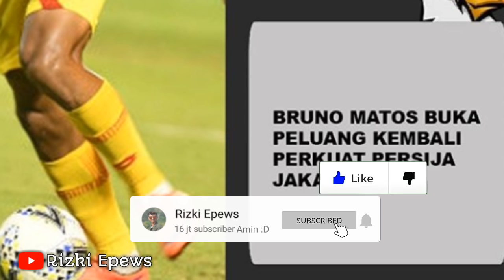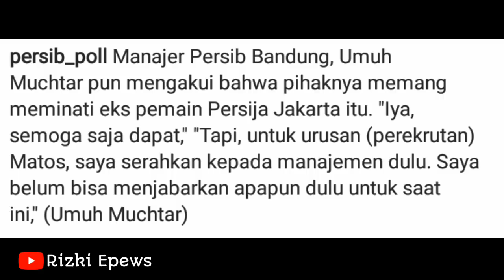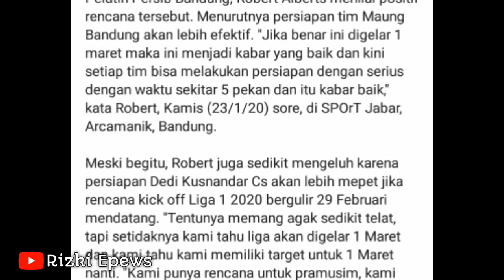Senam Ceria Pagi ini🔥💙 Kabar Persib Terbaru!!! WHU buka suara, BM KE Persija 🔥TARGET JUARA!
Hallo guys kali ini saya akan up tentang
Kemana Captain Supardi? 🔥Latihan Persib Hari Ini Di Stadion Arcamanik 🔥💙

video ini hanya untuk gambaran dan menurut bobotoh jika boleh pilih mau siapa?? 💙

Jangan lupa Subrek yaa bree

striker baru persib 2020
Ciro masuk persib
Daftar 5 pemain yang terancam di depak
berita persib terbaru
rumor pemain yang didatangkan persib
pemain anyar persib
konate ke persib
simic for persib?
persib terbaru
rumor transfer pemain
safawi rasid
yanto basna
rumor pemain baru 2020
WHY HARIONO
Striker persib 2020
Pengganti eze yang out
Eze out
rumor persib
3 pemain done 2
done 2
Renan For Persib
guy jr For Persib
Teja Paku alam For Persib
Wander Diaz
Wander Luiz Diaz
2 Brazil Ke persib
Calon Striker Baru Persib!
rumor hangat Persib
jaja choelho
Spaso
Ilyas Spaso
Joel Vinicius
Duo Brazil For Persib
Bobotoh
Persib
kiper utama persib
siapakah kiper utama persib
Latihan berat
I made Wirawan
Dhika Bhayangkara
aqil Savik
Done 3
Asia Challenge 2020
tv one
Ada Give Away 💪
malaysia
asia challenge 2020
selangor fa
maung gelis
koment di bawah guys 💪
Beni okto gacor
Resmi Eze Out
Sihati Biru Zulham & Spaso
Kode Boss Teddy apakah done 4
Diego Souza For Persib?
Diego Tardeli For Persib?
Resmi
Bruno matos Di pantau
Skuad persib 2020
kemana supardi??
Bm Ke Persija!🔥
kabar supardi
target juara
WHU Buka suara

Sumber :
SG Persib_Official